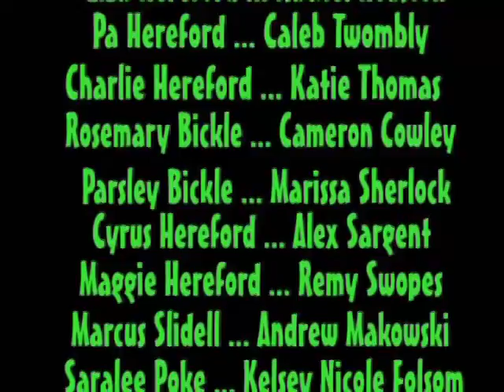Hankerin' Hillbillies [Live Performance] (2007)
Play I was in about 10 years ago. Blast from the past. It was a Jr. cast so some of the acting isn't great by some of the younger cast members but I think they did really well for their age.

I played Pa Herford.
Redneck, ridiculous, and not exactly a lover of the guv'mint.

SUMMARY:
Pa Herford loves his five daughters, but there are days he wonders if he should have just raised puppies!  All the girls up in the hills are suffering from what Pa calls ’The Hankerin’,’ for they all want to get hitched — and ’Any Ol’ Man’ll Do,’ as they sing in hillbilly harmony.  The only exception is Charlemaine, who only loves her books.  But everything changes when government man Marcus Slidell shows up to buy land from the Herfords.  For Charlie, it’s love at first sight.  Marcus, on the other hand, is all business.  Unfortunately, the land he wants to purchase is the same plot that the Herfords and the Guernseys have been feuding over for decades.  While Marcus tries to figure out what to do, Charlie figures she has to find some way to catch Marcus’s eye, so she has Widder Perkins, ’The Black Widder,’ fix her up a love potion.  Whooo-eee!  After that, things really go crazy!  The daffy Bickle Sisters think the Holler is about to be invaded, husband-hunting Herfords and Guernseys try to snare government men right and left and newspaper editors race to get the scoop on what’s new with the feud.  With hilarious hillbilly songs such as ’Thar’s a Guv’mint Man in the Holler,’ ’She Has Waaaayyys!,’ ’I Cain’t Fight Love’ and ’Fer True an’ Fer Shore,’ this hysterical musical will have your audiences stomping in the aisle.  You’ll have a rip-roarin’ great time with these Hankerin’ Hillbillies!

ALSO GO FORTH! And seek out The Caloobian Mongoose all over the interwebs!!